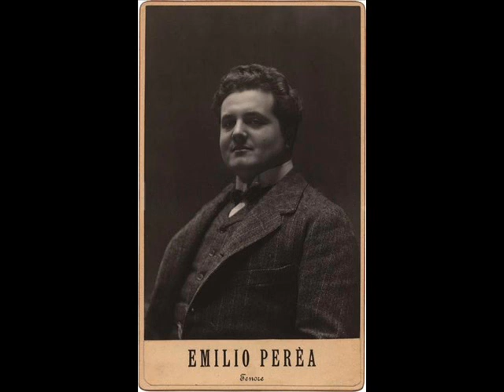emilio perea , fausta labia , lontano lontano ( mefistofele )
tenore italiano , soprano italiano , registrazione del 1911